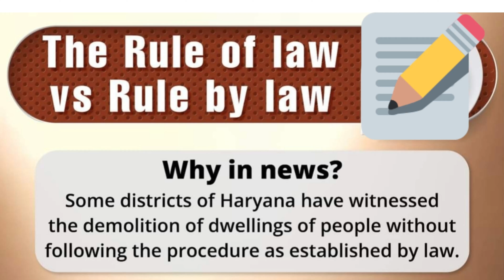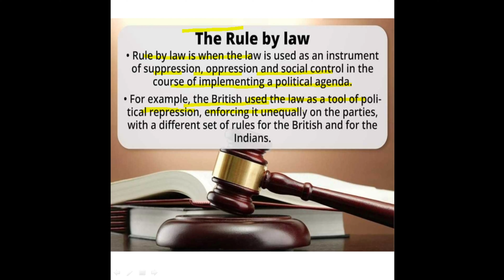difference between The Rule of Law v Rule by Law |The Rule of Law vs Rule by Law difference kya hai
The Rule of Law vs Rule by Law